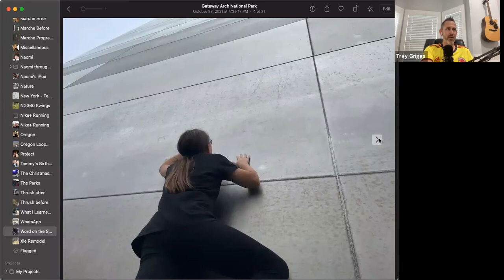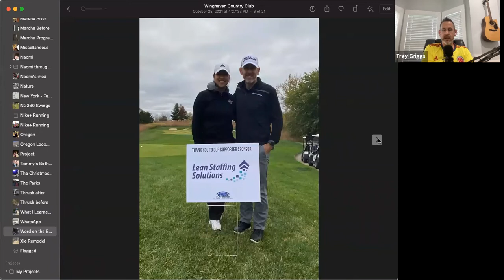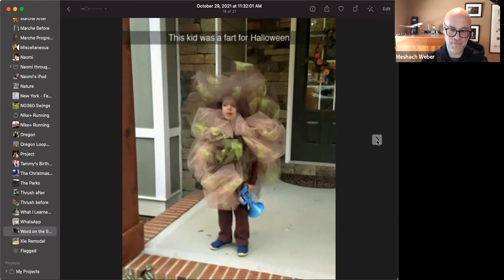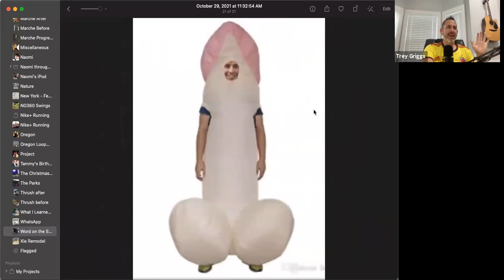Word on the Street - Episode 81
The StreetCrew takes an in-depth look at the power of social media.